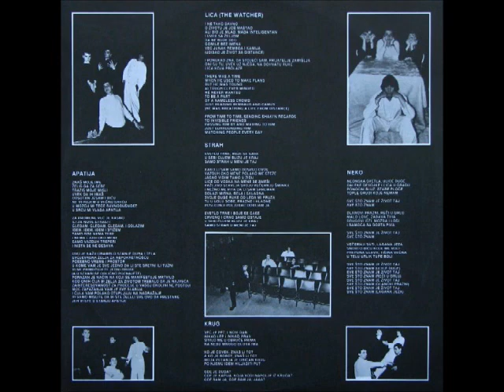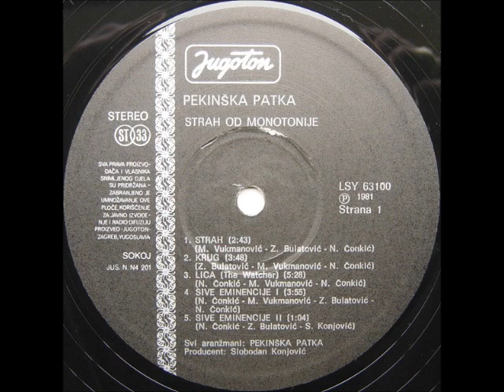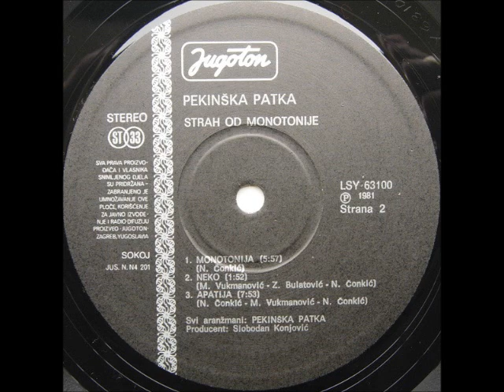Pekinška Patka - Apatija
Pekinška Patka ‎– Strah Od Monotonije

Label: Jugoton
Catalog#: LSY 63100
Format: Vinyl, LP, Album
Country: Yugoslavia
Released: 1981
Genre: Rock
Style: Punk, Goth Rock, New Wave